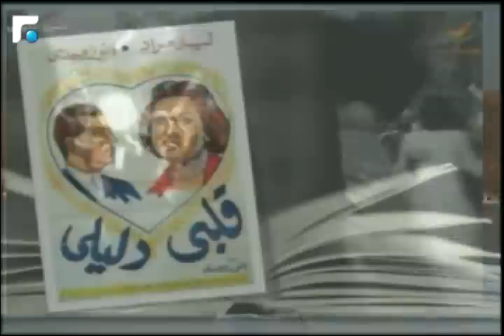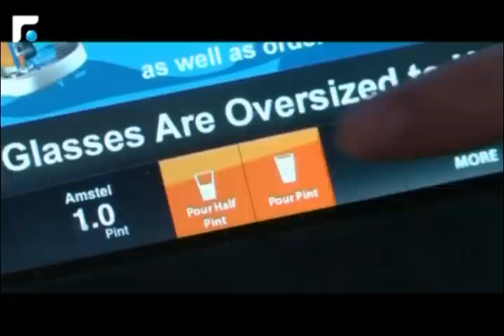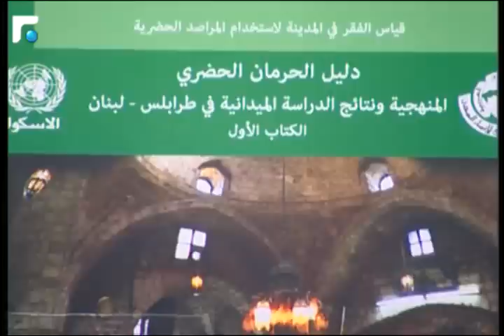أخبار الصباح- لقاء مع المحامي اديب نعمة 4/5